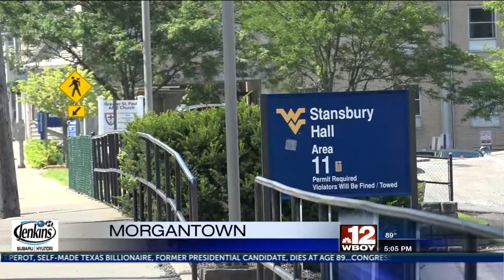Demolition continues on WVU's Stansbury Hall